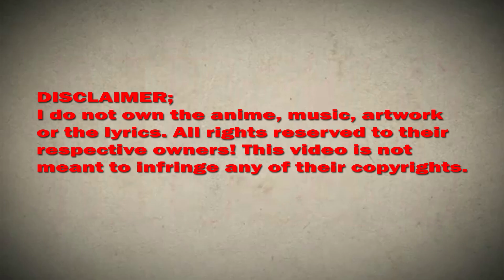I randomly have a new career every week chapter 108 English (Sleeping with you)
*COPYRIGHT / LICENSING*

IrandomlyhaveanewcareereveryweekChapter108EnglishSubtitle(Sleeping with you)